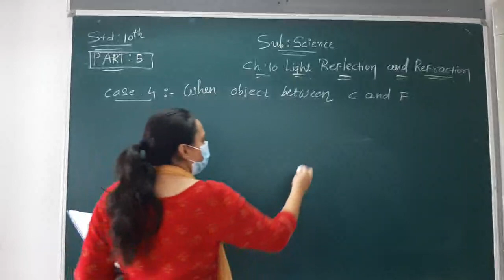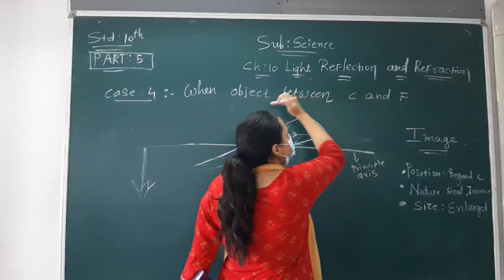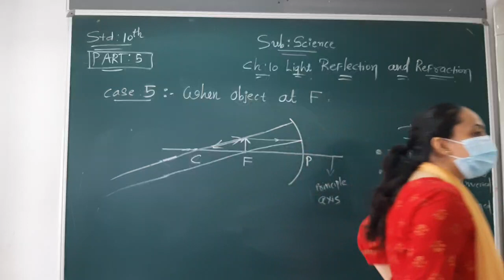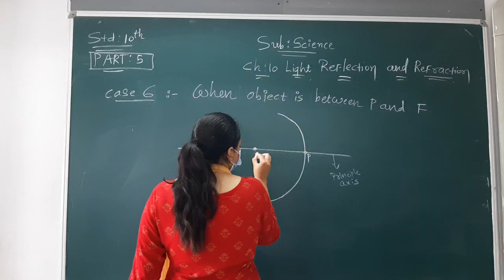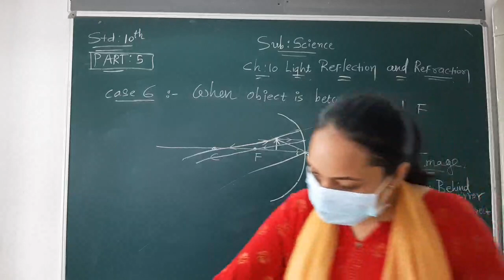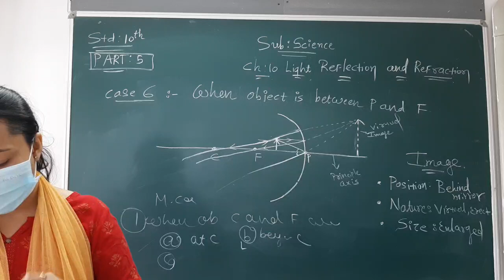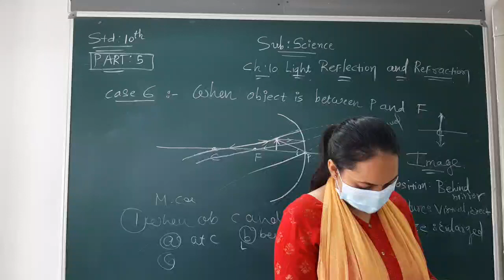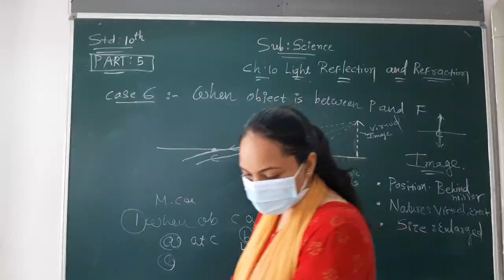ENG MED STD 10 SUB SCI CH 10 P 5